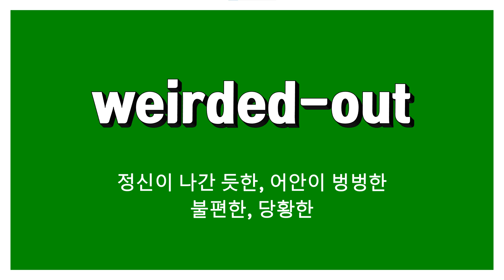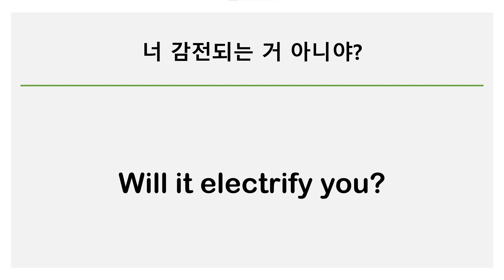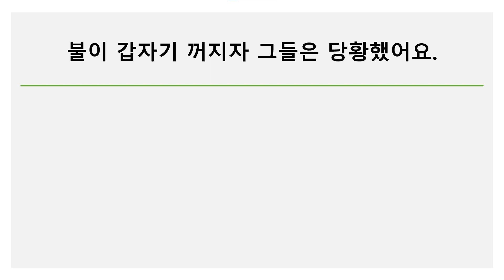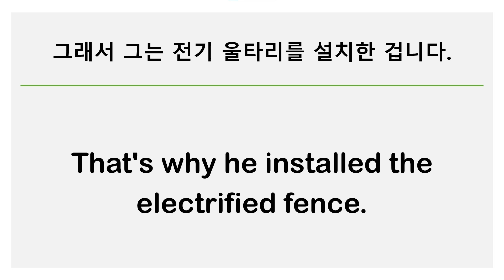electrify: 전기를 통하게 하다, 열광 시키다 / weird sb out: 불편하게 하다, 이상한 기분이 들게 만들다 / weirded-out: 정신이 나간 듯한, 불편한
electrify: 전기로 움직이게 하다; 전기를 통하게 하다, 열광[흥분]시키다
weird sb out: (너무 기이하고 의아해서)불편하게 하다, 이상한 기분이 들게 만들다
weirded-out: 정신이 나간 듯한, 어안이 벙벙한, 불편한, 당황한